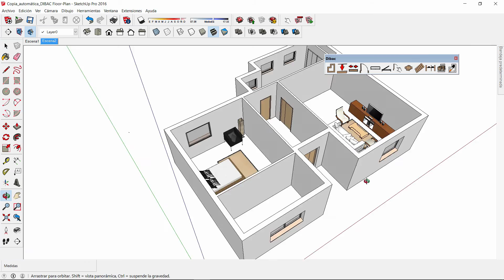Tutorial 8: Eyedropper Tool | Dibac for SketchUp (English)